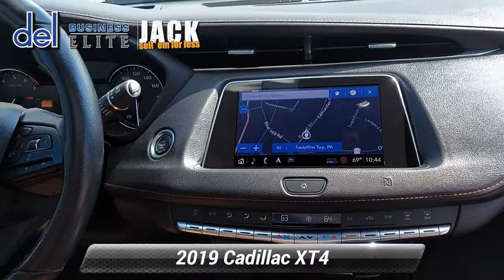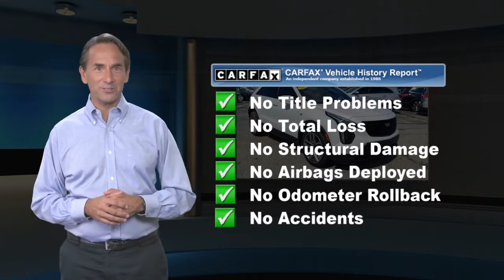Used 2019 Cadillac XT4 AWD Sport, Paoli, PA 19301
Del Chevrolet

Our amazing 2019 Cadillac XT4 Sport AWD with Low Miles really struts its stuff in Crystal White Tricoat! Fueled by a TurboCharged 2.0 Liter 4 Cylinder that delivers 237hp while connected to an innovative 9 Speed Automatic transmission that puts ample power at your command. Our All Wheel Drive Crossover SUV provides smooth, confident handling and scores near 24mpg on the highway. Admire the elegant proportions of our XT4 that are beautifully enhanced with jewel-like headlamps, LED daytime running lights, and a panoramic sunroof.With class-leading legroom, the spacious Sport cabin is a haven of comfort and refinement, featuring comfortable leather on heated/cooled front seats, a heated steering wheel, a 40/20/40-split sliding/reclining second-row seat, dual-zone automatic climate control, keyless ignition/entry, a hands-free liftgate, and remote engine start. Innovation is close at hand with our central touchscreen featuring the CUE infotainment interface with full-color navigation. You'll appreciate the convenience of voice commands, WiFi capability, wireless device charging, smartphone integration, and Bose audio with available satellite radio.Drive smarter behind the wheel of our Cadillac that surrounds you with technology to keep you aware and confident. A rearview camera, front parking sensors, rear cross-traffic alert, and blind-spot monitoring add to your peace of mind. Designed to accommodate your needs while expressing your distinctive sense of style, this XT4 Sport is a superb choice. Print this page and call us Now... We Know You Will Enjoy Your Test Drive Towards Ownership!Thanks for shopping Del Chevrolet serving Chester County For Over 40 Years, DEL CHEVY, We Accept All Trades, Cars, Trucks, Motorcycles, Boats, Quads, etc! We Specialize In All Credit Situations! Good, Bad, Even No Credit! Experience The DEL DIFFERENCE!

[RLVID:3945:d9558e601ccca466:7cba86d57e2fca5a:1]